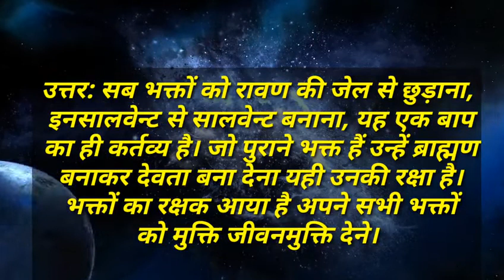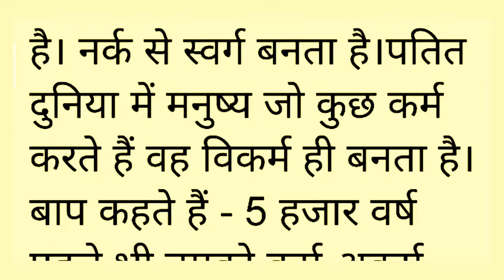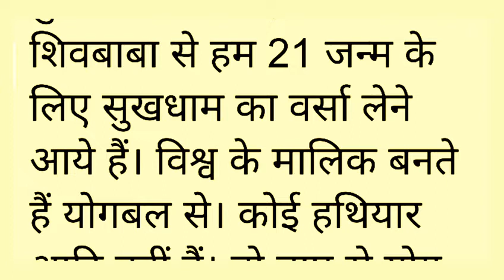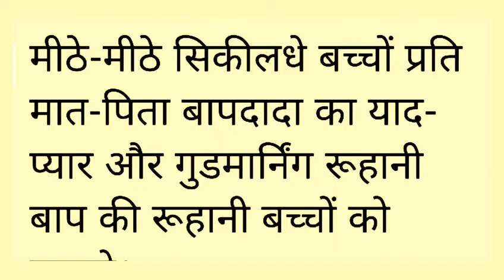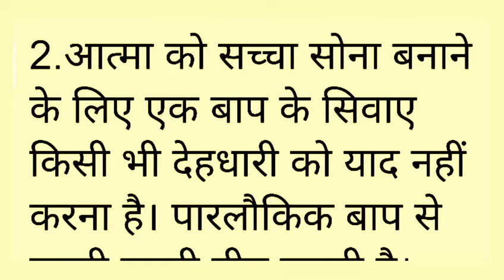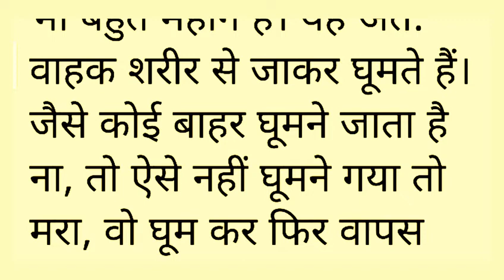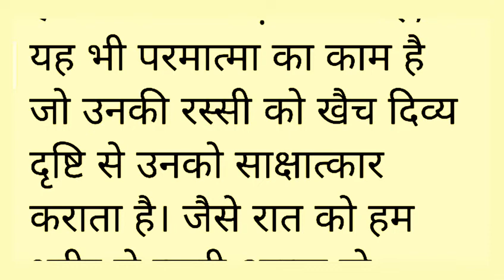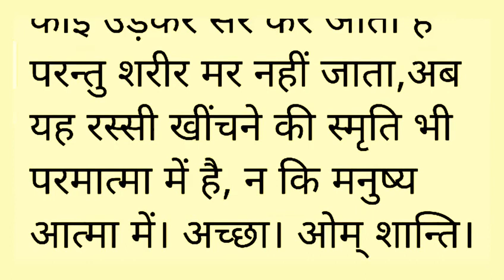Aaj ki Murli with Text । 17 June 2021 । आज की मुरली । 17/06/2021। Today murali । Bk Murali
Om Shanti...